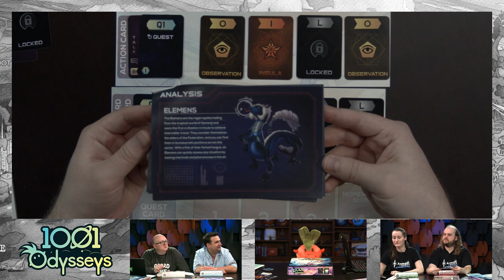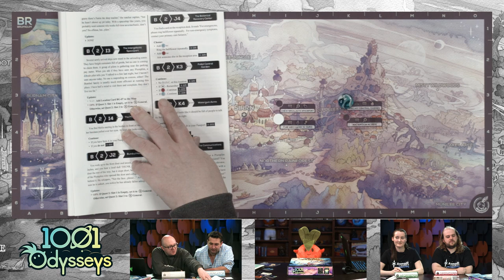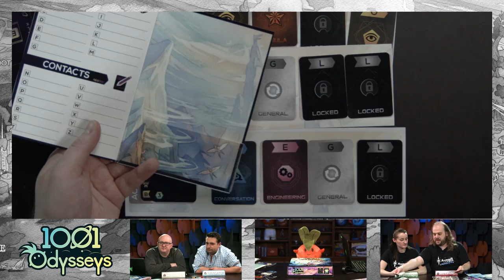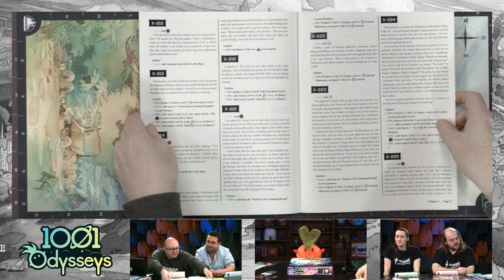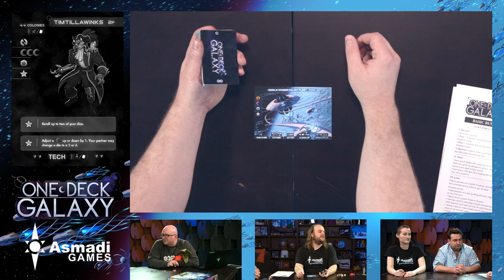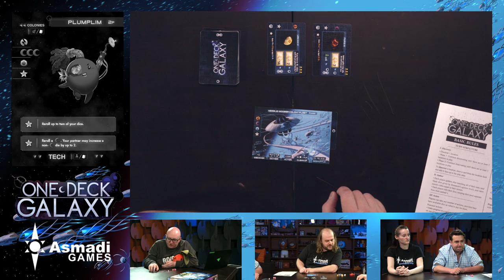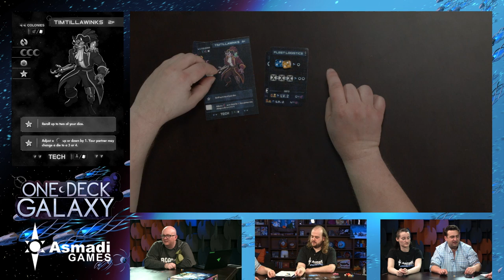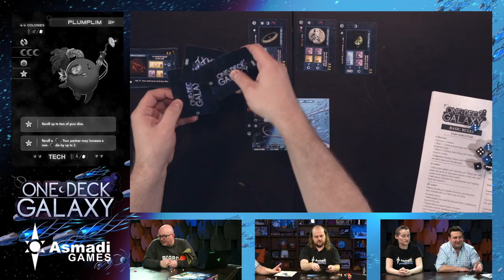PA Presents: Asmadi Games - 1001 Odysseys & One Deck Galaxy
Chris and Julia from Asmadi Games bring us two more of their amazing creations to share with Jerry and Eric.  1001 Odysseys places you as one of the bridge crew of the star ship Odyssey, leading humanity's journey into the exciting unknown. Your choices drive the story, deciding how the great adventure unfolds. One Deck Galaxy explores the same universe as a co-op space civilization-building game using only cards, dice, and tokens.

The developer has paid us  to review their product.  This does not, however, influence our opinions of the content in any way and we will always give your our open and honest thoughts on the product being sponsored, just as we have always done in the past. Thank you for your continued trust in our judgement.